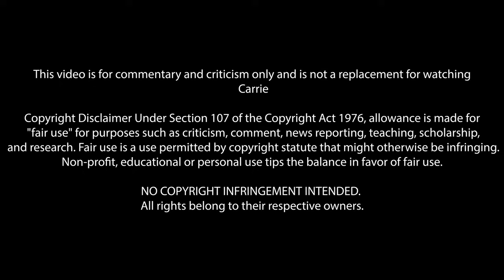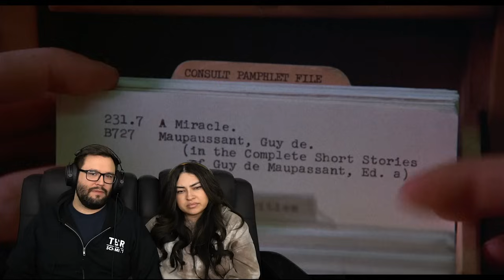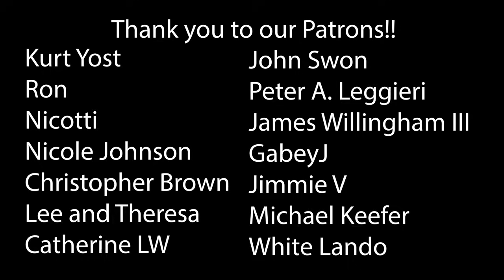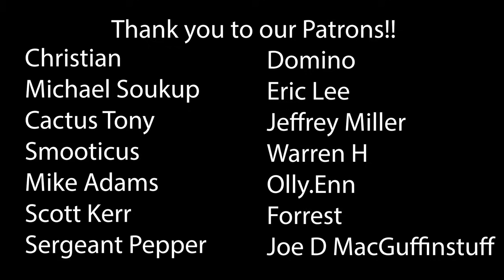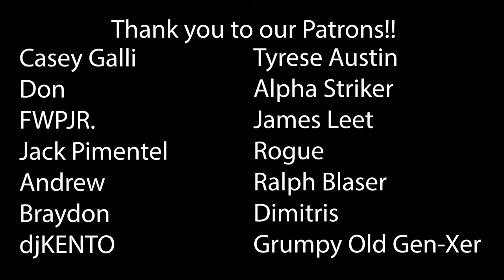Carrie (1976) First Time Watching! Movie Reaction!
Carrie (1976)
He's gonna laugh at you. They're all gonna laugh at you!

00:00 Intro
02:34 Reaction
29:05 Outro & Discussion
47:57 THANK YOU!

*This video is for commentary and criticism only and is not a replacement for watching Carrie*